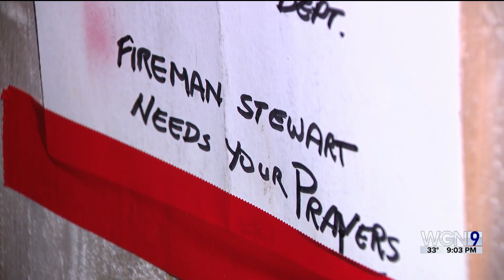2 more children die after a Montclare house fire at a firefighter’s home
WGN's Christine Flores reports on the latest in a tragic story of how a Chicago firefighter's family have all died following a house fire earlier this week.